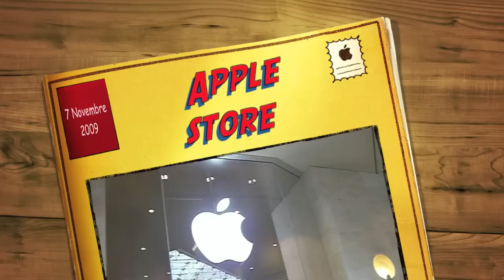Apple store Paris ( Carrousel du Louvre ) opening pt6 ( best editing video ) in HD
Ouverture du premier apple store français le 7 novembre 2009, l'apple store du Carrousel du Louvre mesure 715 mètres carrées. Opening of the first apple store in france the saturday, 7th november 2009